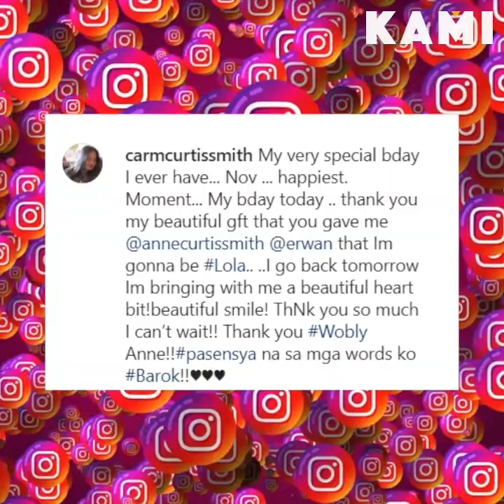Very special gift | KAMI | Anne Curtis’ mother couldn’t be more grateful to her elder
Anne Curtis’ mother couldn’t be more grateful to her elder daughter for surprising her with such a beautiful gift